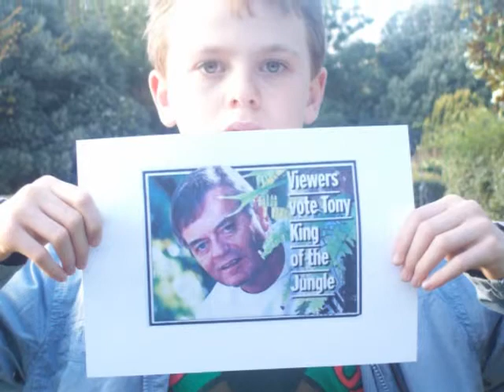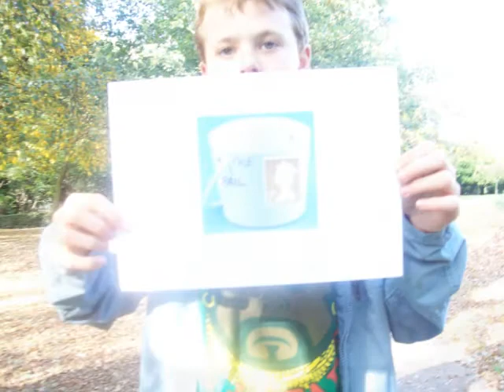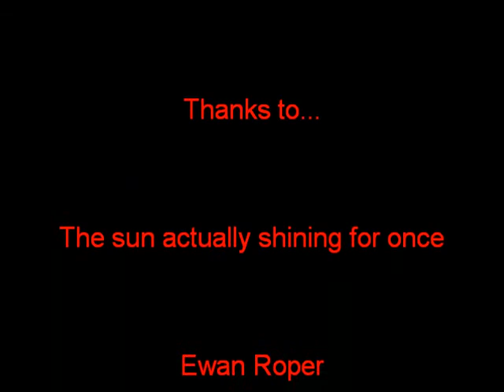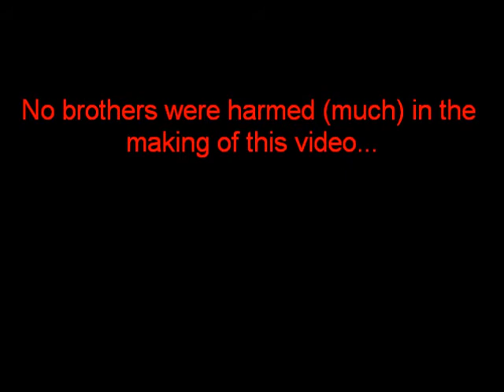Megan Roper's Gcse media music project (2)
Megan's media project